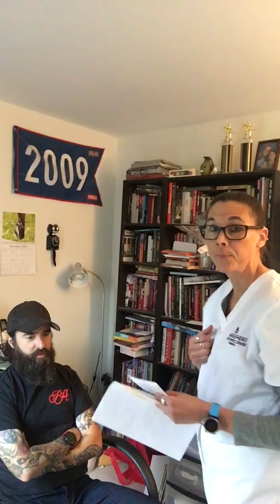Teaching Learning Project